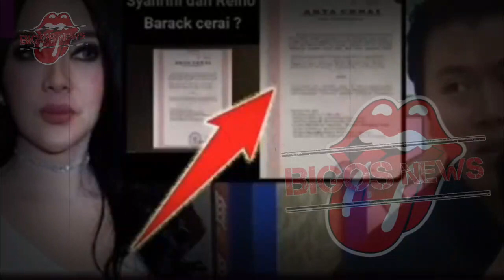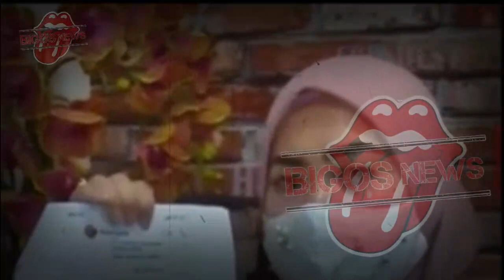SYAHRINI BIKIN RESAH~MEMBERANGSANG PRIA UNTUK LAKUKAN INI REINO BARACK CERAI~GOSIP ARTIS HARI INI